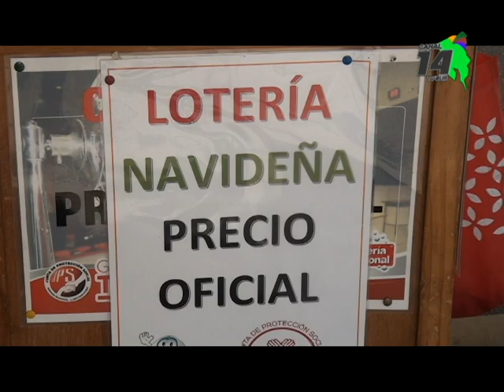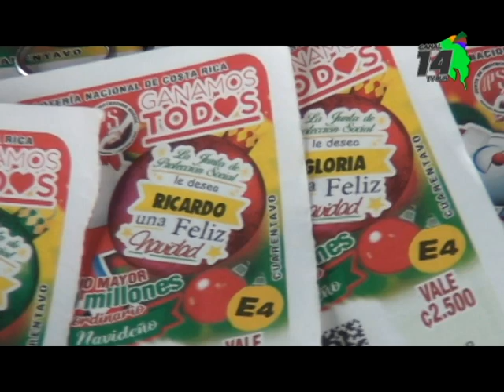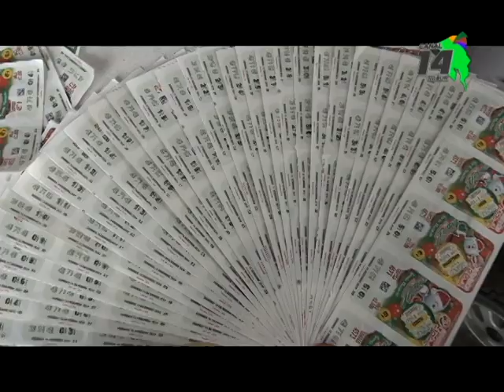Vendedores lamentan la baja venta a una semana del sorteo del gordo